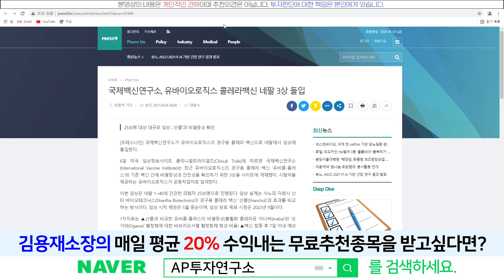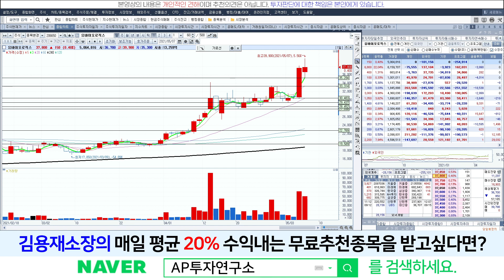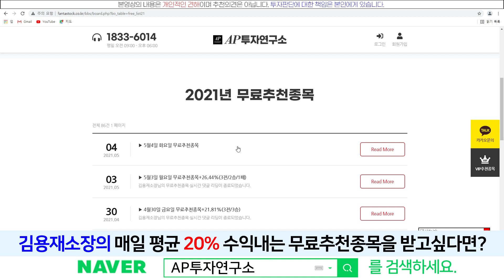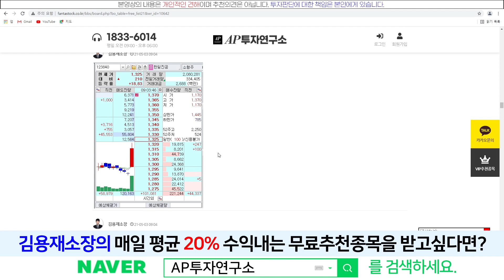유바이오로직스(206650) - 52주 신고가! 향후 대응은?